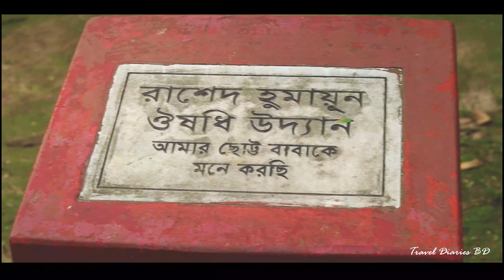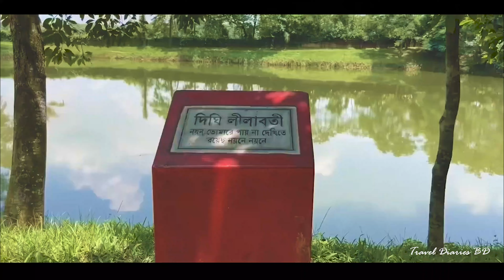Oli Goli | Nuhash Polli | Heart Touching World of Fantasy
নুহাশপ্ললী, যার প্রতি বাঁকেই রয়েছে গল্পের যাদুকর হুমায়ূন আহমেদের হাতের ছোঁয়া। সবুজ গাছের আচ্ছাদনে চমৎকার ভাস্কর্য আর লীলাবতী দিঘী মনে করিয়ে দেয় প্রিয় লেখকের সৃষ্ট চরিত্রগুলোকে। ট্রি হাউজ, বৃষ্টিবিলাস কিংবা ভূত বিলাস, নামের মতোই কাব্যিক এই বাগানবাড়ির প্রতিটি ঘর।
“অলিগলি”র এই পর্বে দেখুন হুমায়ূন আহমেদের স্মৃতি বিজড়িত নুহাশপল্লীর আদ্যোপান্ত।
Connect with Travel Diaries BD